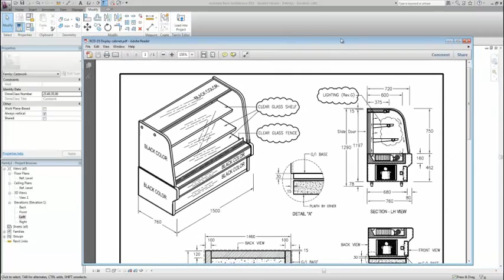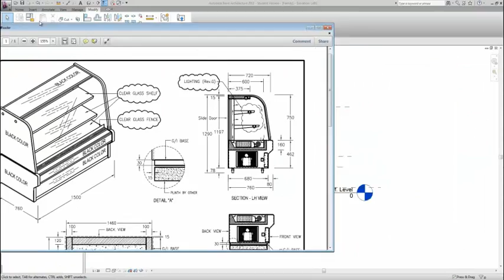Making a display cabinet in Revit - Part 2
This Revit tutorial is part 2 of the series demonstrating how to model a display cabinet.

For more tutorials or to see more of our education resources please